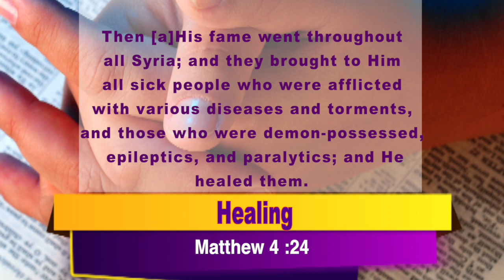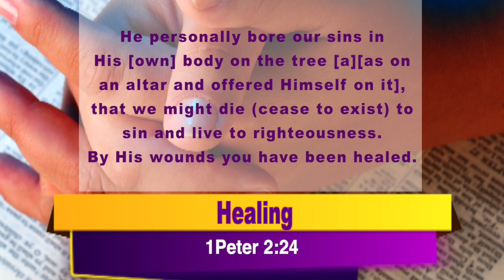Bible Teaching On Healing~ Pastor Morris Gacheru